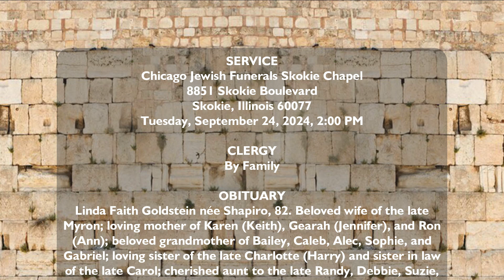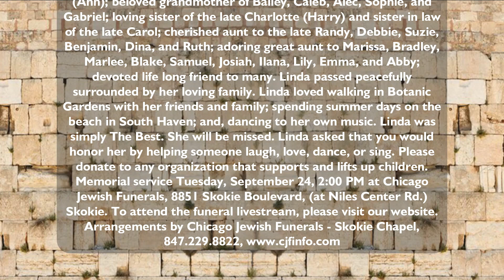Linda Faith Goldstein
Linda Faith Goldstein née Shapiro, 82. Beloved wife of the late Myron; loving mother of Karen (Keith), Gearah (Jennifer), and Ron (Ann); beloved grandmother of Bailey, Caleb, Alec, Sophie, and Gabriel; loving sister of the late Charlotte (Harry) and sister in law of the late Carol; cherished aunt to the late Randy, Debbie, Suzie, Benjamin, Dina, and Ruth; adoring great aunt to Marissa, Bradley, Marlee, Blake, Samuel, Josiah, Ilana, Lily, Emma, and Abby; devoted life long friend to many. Linda passed peacefully surrounded by her loving family. Linda loved walking in Botanic Gardens with her friends and family; spending summer days on the beach in South Haven; and, dancing to her own music. Linda was simply The Best. She will be missed. Linda asked that you would honor her by helping someone laugh, love, dance, or sing. Please donate to any organization that supports and lifts up children. Memorial service Tuesday, September 24, 2:00 PM at Chicago Jewish Funerals, 8851 Skokie Boulevard, (at Niles Center Rd.) Skokie.